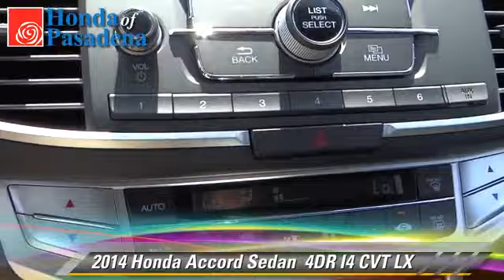Honda of Pasadena, Pasadena Los Angeles Glendale Alhambra Cerritos Orange County CA 91107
1965 East Foothill Blvd Pasadena Los Angeles Glendale Alhambra Cerritos Orange County CA 91107

[DFIN:3:3060732:I:2897:B3E83C7F:021bbdcb6a931eb39a40d44415d28b5d]